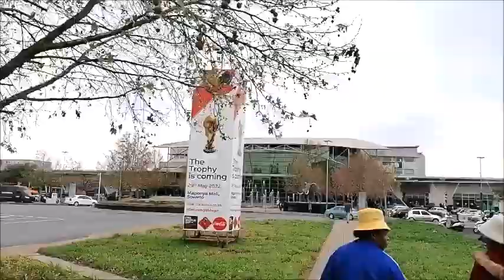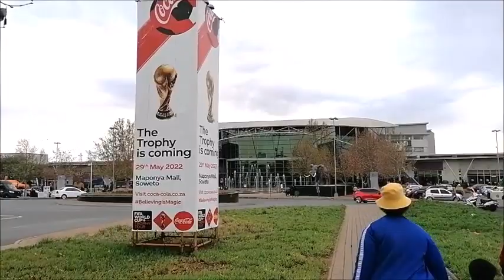SOWETO PART-2 | WALKING | Maponya Mall | Pimville | Johannesburg | South African YouTuber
Giving you the feeling of eKasi/Township's daily living- Enjoy!